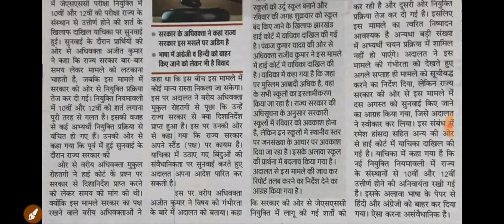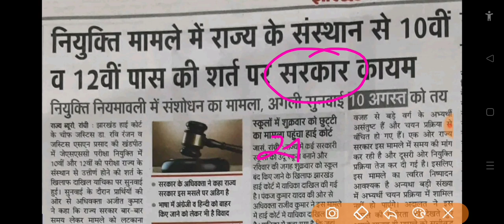झारखंड नियोजन नीति पर सरकार का क्या मानना है। विभिन्न न्यूज पेपर में छपा कोर्ट की सुनवाई